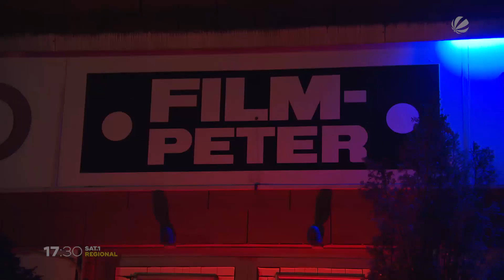Das ist Kiels letzte Videothek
Videotheken haben in Deutschland mittlerweile einen schweren Stand. Früher war es selbstverständlich sich einen Film am Tresen auszuleihen, heute geht das ganze überwiegend online von zu Hause aus. Deshalb geben immer mehr Videotheken auf. Alleine im vergangenen Jahr mussten ein Drittel der Geschäfte schließen. Die Branche kämpft um ihr Ende. In Kiel gibt es noch eine letzte Videothek. Und an der hält der Besitzer eisern fest. Inzwischen gibt es da auch nicht mehr nur Filme.